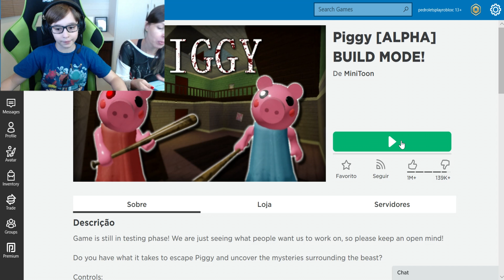ROBLOX - PIGGY BUILD MODE | Jogando em Família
ROBLOX - PIGGY BUILD MODE | Jogando em Famíliax. Foi muito divertido, espero que gostem!